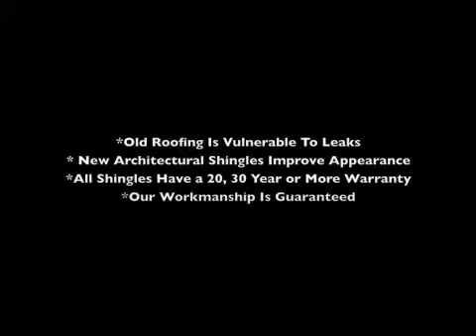Roofing Contractor Greater Boston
High quality roofing at a reasonable price. Aspahlt, rubber, slate roofs and more. Serving Cambridge, Arlington, Watertown, Newton, Reading..